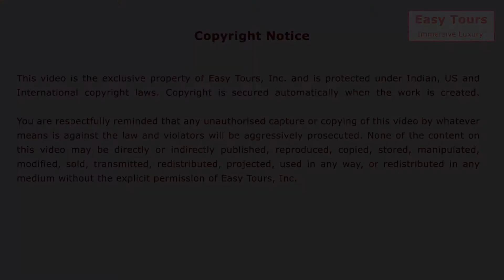Polo in the High Altitude Desert (9,000 feet) - Ladakh, India